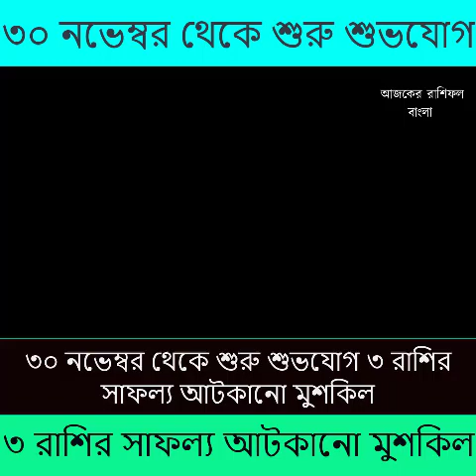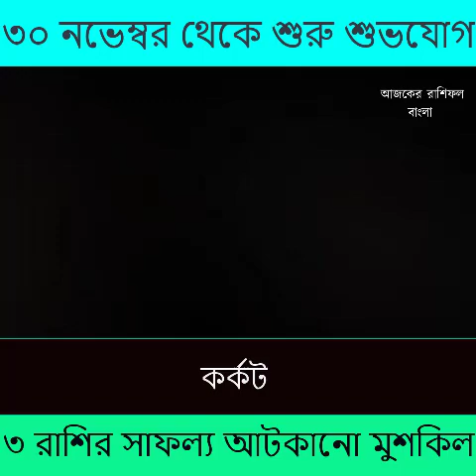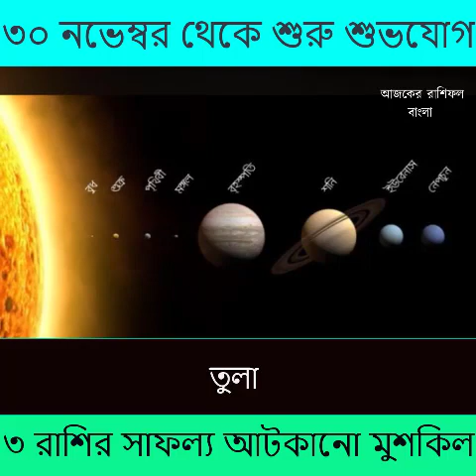৩০ নভেম্বর থেকে শুরু শুভযোগ ৩ রাশির সাফল্য আটকানো মুশকিল, Rashifal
৩০ নভেম্বর থেকে শুরু শুভযোগ ৩ রাশির সাফল্য আটকানো মুশকিল